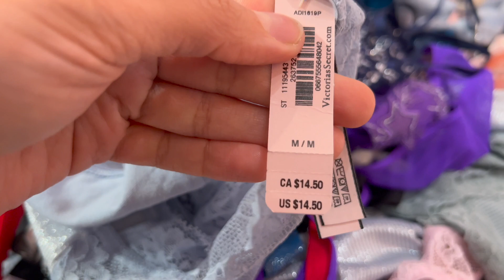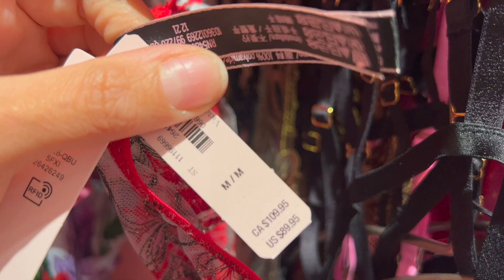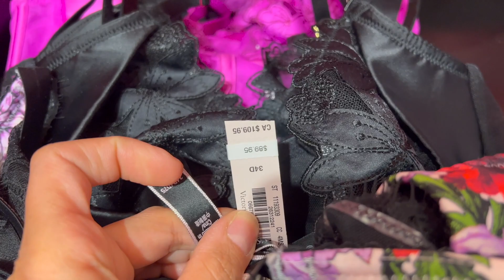Victoria's FOR LESS SHOP WITH ME 2022 | BRAS UNDERWEAR, NEW BIKINI , CHRISTMAS GIFTS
Want to know what is new at Victoria's Secret this week for shopping? What is one thing that caught your eyes?